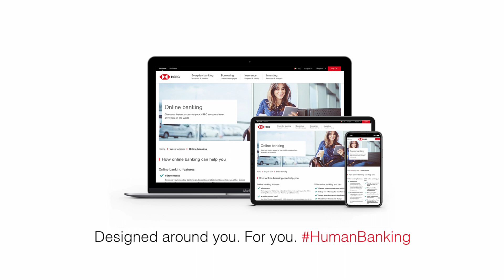Prodigious HSBC Park Bench 25s